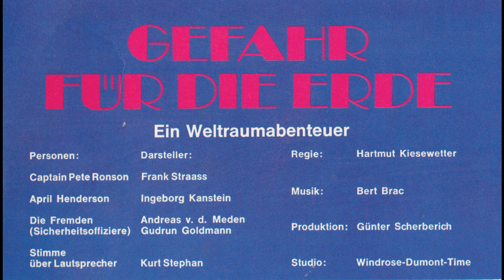Gefahr für die Erde Teil 1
Ein Hörspiel aus dem Jahr 1969.
Diese LP gehört zu einer Reihe von 5 Hörspielen, die EUROPA fertig produziert vom Studio Windrose-Dumont-Time übernahm: Gefahr für die Erde, Roboter "R7" außer Kontrolle , Mord auf Bestellung , Kein Fall für Sheriff Danton , Polizeiarzt Dr. Skinner .